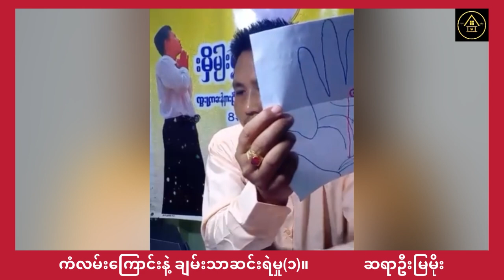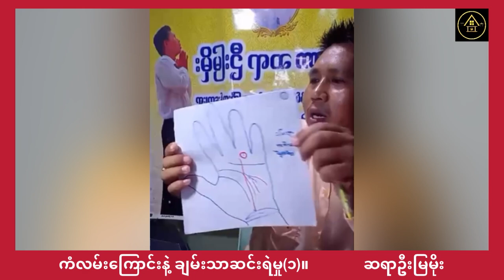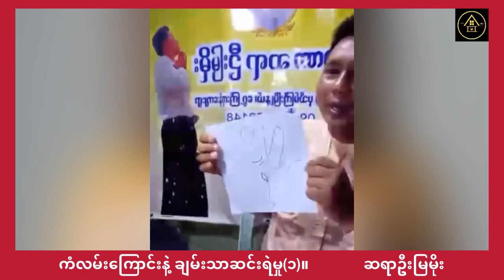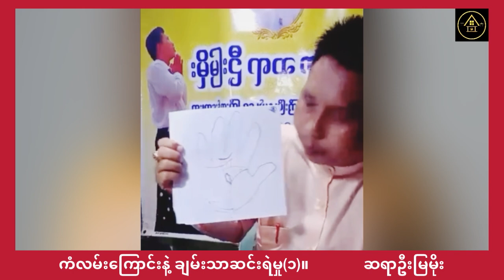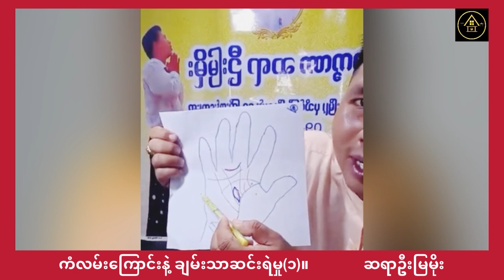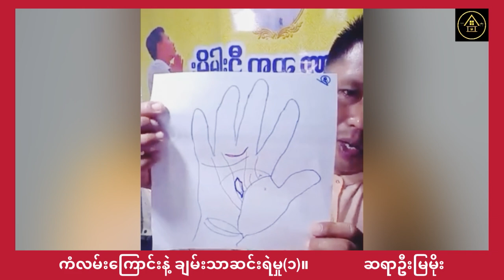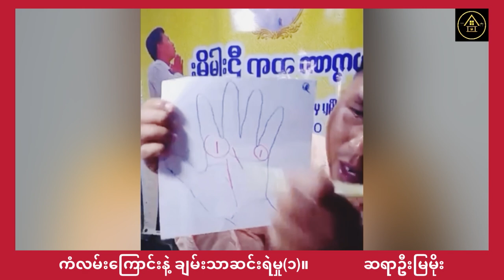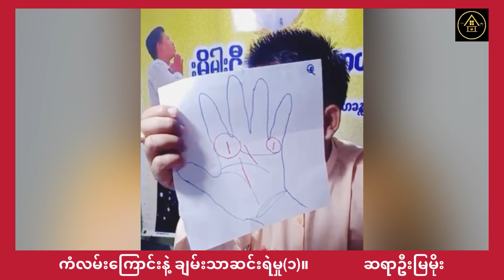အသက်သုံးဆယ်ကျော်ရင် သေချာပေါက် ချမ်းသာမဲ့လက္ခဏာ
ကံလမ်း​ကြောင်းနဲ့ ချမ်းသာ ဆင်းရဲမှု အမှတ်အသားများကို ရှင်းပြထားပ်တယ်။
ဟောပြောသူ လက္ခဏာဆရာ ဦးမြမိုးအား လေးစားစွာ ခရက်ဒစ်ပေးပါတယ်။ Golden Houseမှ ပရိသတ်တွေအတွက် ပြန်လည်မျှဝေခြင်းသာဖြစ်ပါတယ်။